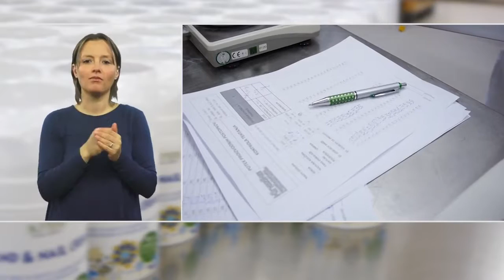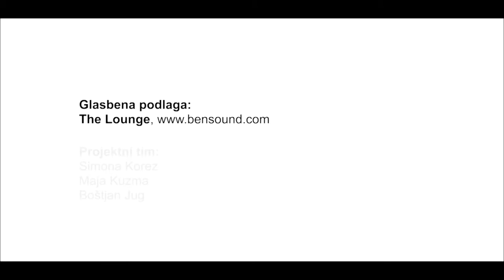S4H Kinezika Company A cosmetic and dietary supplement company employ Deaf workers